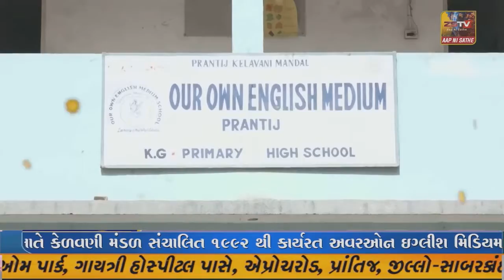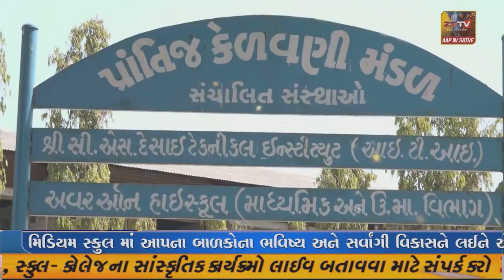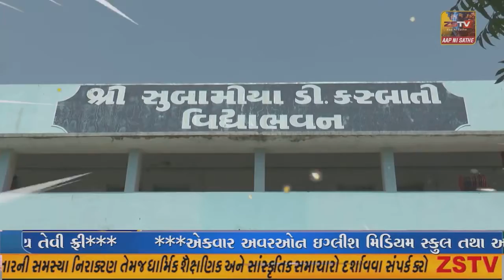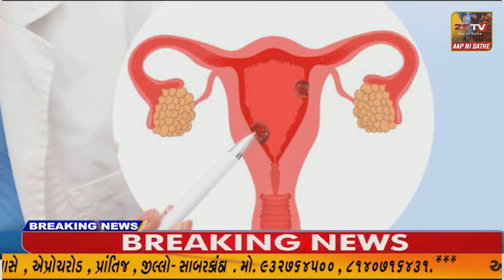ગુજરાત ભાજપ પ્રદેશ પ્રમુખ CR પાટીલ રાજકોટ જિલ્લાના જામકંડોરણા ની મુલાકાતે આવ્યા હતા,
ગુજરાત ભાજપ પ્રદેશ પ્રમુખ CR પાટીલ રાજકોટ જિલ્લાના જામકંડોરણા ની મુલાકાતે આવ્યા હતા,//ZSTVNEWS//